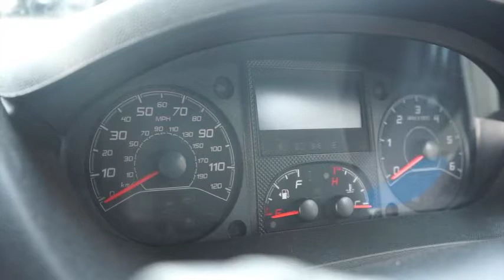Citroen Relay 2 0 BlueHDi with Tail Lift assist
Full closure system with Tail Lift - In stock unregistered- 36 Months warranty - Delivery miles only 36 months warranty, New bodywork, Grey Cloth interior - New Condition, Tyre condition New, 4x2, Long wheel-base, 1160kg payload, Solid White, Test Drive welcome - Finance available subject to status., Call 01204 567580 or 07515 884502 or 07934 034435, For quick friendly service give us a call, £19,795 +VAT